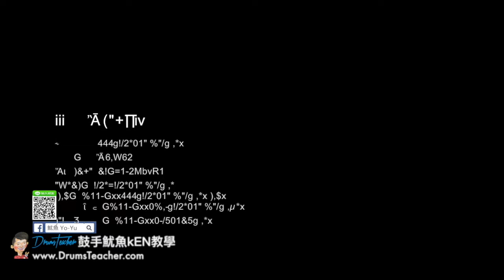【爵士鼓手魷魚kEN®】🥁🎼DrumsTeacher.com™🎶表演.課程 (2018-05🎵爵士鼓學員；音樂打擊團體課程- 樂器 ) Drum Cover SparxStix 發光鼓棒